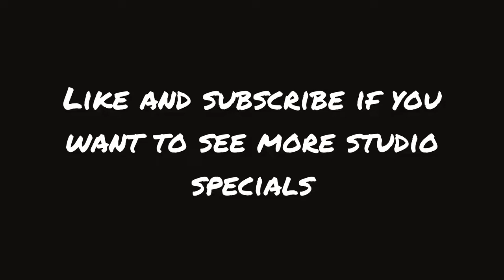The studio special